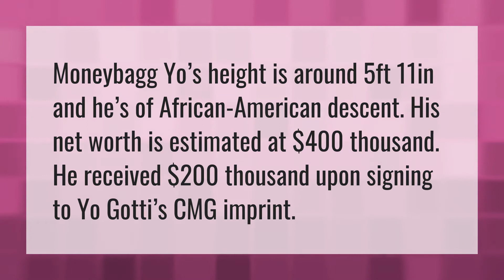What's Moneybagg net worth?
Moneybagg Yo • What's Moneybagg net worth?